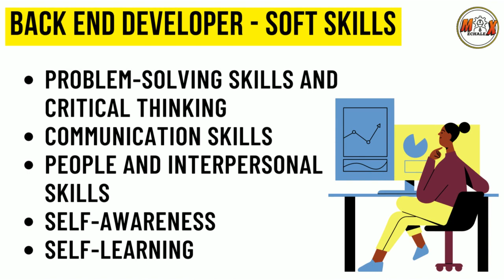BACK END DEVELOPER- SKILLS, SALARY, CAREER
🎓 MECHALEX